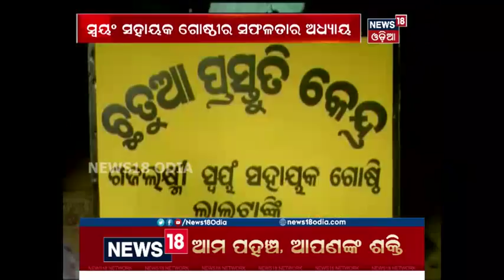Self-Help Groups help women empower in Rourkela | News18 Odia